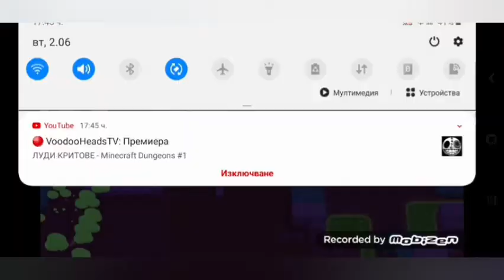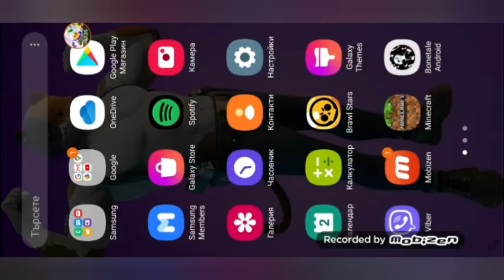Brawl stars Ricochet